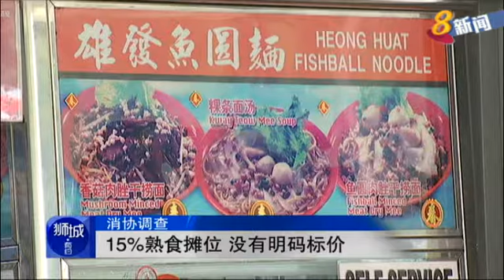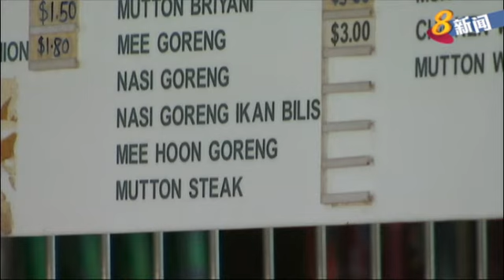消协调查:15%熟食摊位 没有明码标价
消费者协会展开熟食价格调查，发现约15%被调查的摊位，没有清楚标明食物价格。